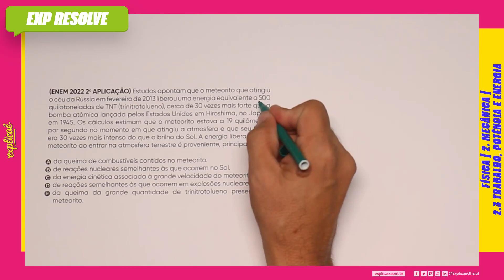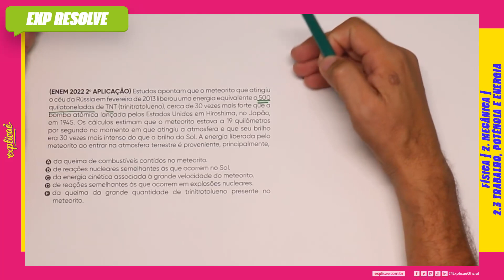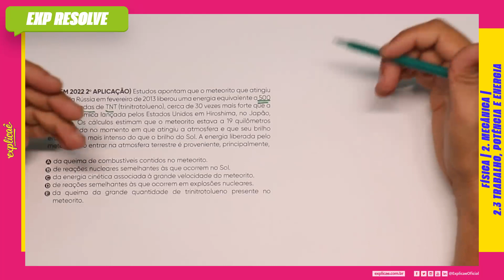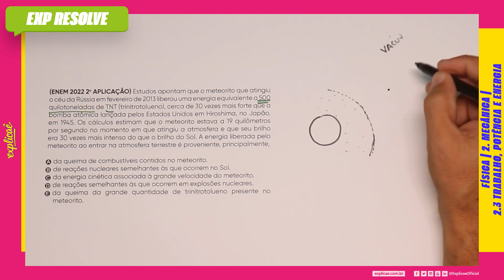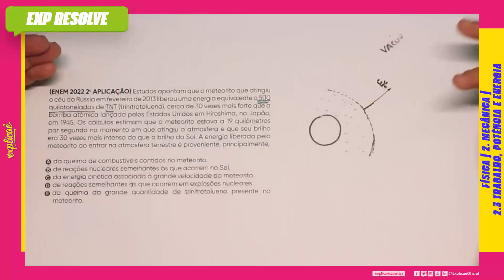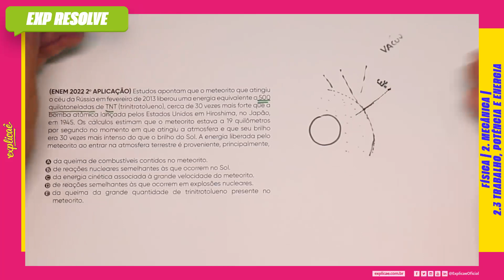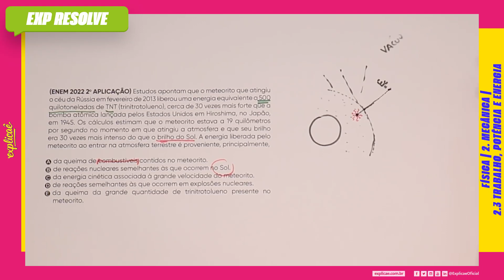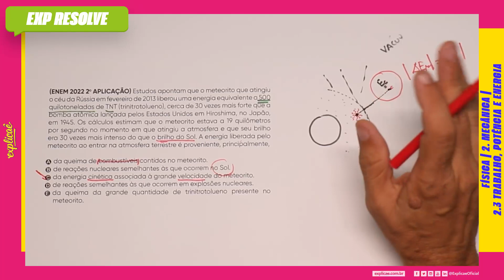ESTUDOS APONTAM QUE O METEORITO QUE ATINGIU O CÉU DA RÚSSIA (...) | TRABALHO, POTÊNCIA e ENERGIA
NO NOSSO SISTEMA DE ENSINO:  ASSUNTO: 2. MECÂNICA - 2.3 TRABALHO, POTÊNCIA e ENERGIA

(ENEM 2022 2º APLICAÇÃO) Estudos apontam que o meteorito que atingiu o céu da Rússia em fevereiro de 2013 liberou uma energia equivalente a 500 quilo toneladas de TNT (trinitrotolueno), cerca de 30 vezes mais forte que a bomba atômica lançada pelos Estados Unidos em
Hiroshima, no Japão, em 1945. Os cálculos estimam que o meteorito estava a 19 quilômetros por segundo no momento em que atingiu a atmosfera e que seu brilho era 30 vezes mais intenso do que o brilho do Sol.

A energia liberada pelo meteorito ao entrar na atmosfera terrestre é proveniente, principalmente,

A da queima de combustíveis contidos no meteorito.
B de reações nucleares semelhantes às que ocorrem no Sol.
C da energia cinética associada à grande velocidade do meteorito.
D de reações semelhantes às que ocorrem em explosões nucleares.
E da queima da grande quantidade de trinitrotolueno presente no meteorito.

- 04 Livros Impressos com 3.600 páginas;